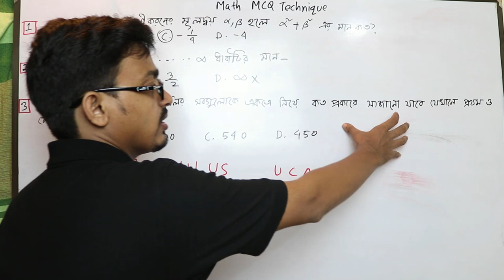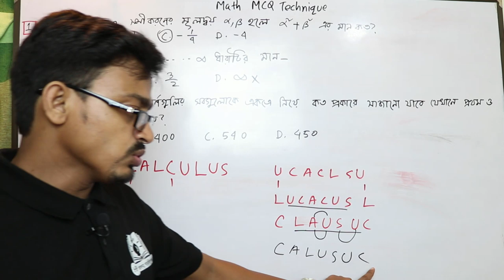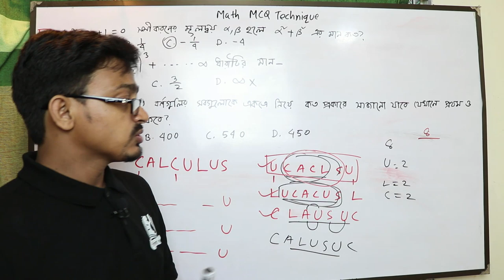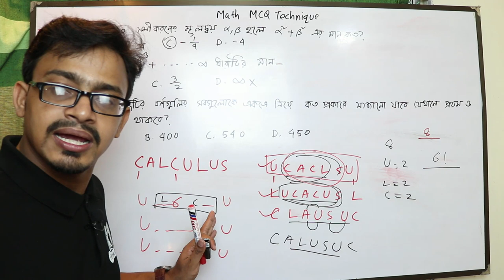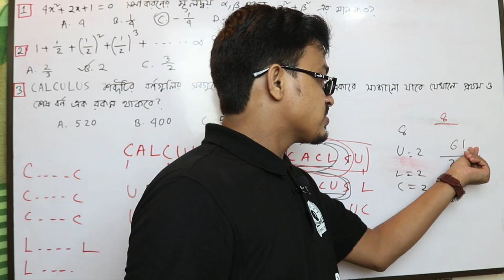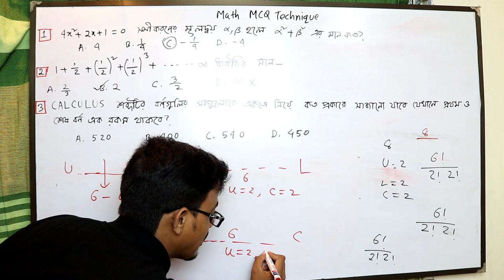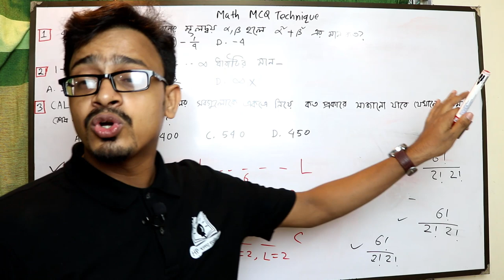Higher Math MCQ Technique || MCQ Technique for Admission Test || Tutorial -02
HSC Admission Test  উচ্চতর গণিত টেকনিক
Hsc higher math mcq solution
Vorrti porikkhar Noirborttik
Hsc noirborttik
উচ্চতর গণিত নৈর্ব্যত্তিক প্রশ্ন সমাধান
Hsc higher math 1st paper
Hsc higher math 2nd paper

🌐 HSC PHYSICS 🌐